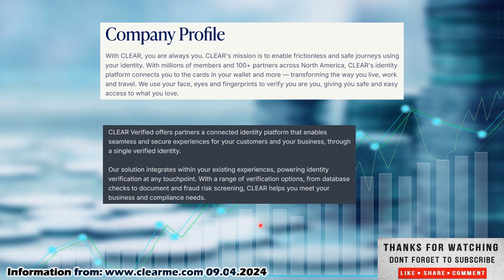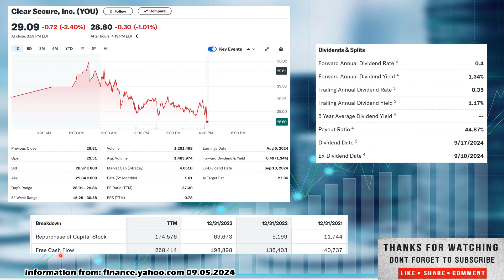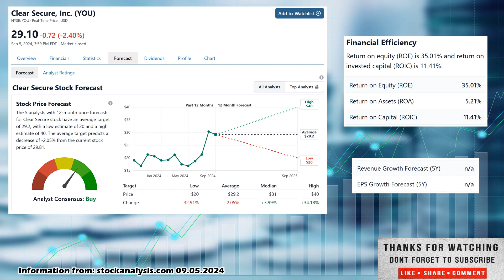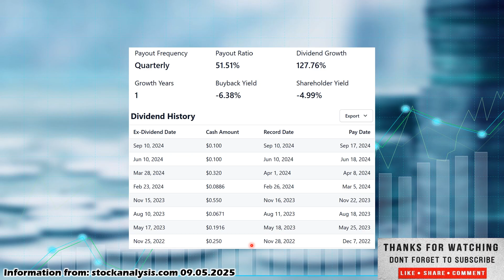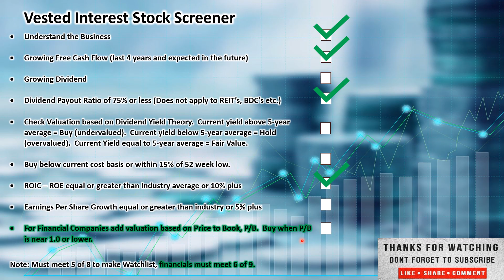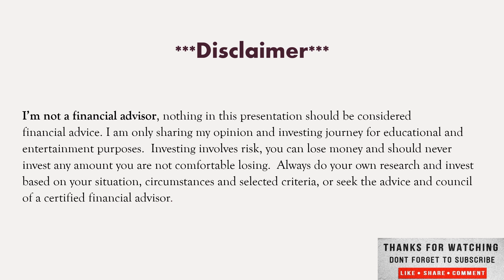Clear Secure Stock pick of the day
Welcome everyone to Vested Interest. This is Shane in today's video we will cover The Stock Pick of the day Lam Research Corp ticker LRCX. With the recent pullback, it may be a great time to pick up stocks on sale, increase that dividend yield and future returns. My best advice in good times or bad is to have a diversified portfolio, investing in good growing companies, that pay dividends, with positive cash flow to cover the dividend. Companies with high earnings yield, a high rate of return on capital and don't overpay for them. Don't chase hype stocks and look to get rich overnight, this is a long-term investment strategy, to invest in any market or economic conditions. Long-term investing not day trading. I have nothing to sell, no Patrion, no courses to buy. You can see everything I'm looking at on my watch list, buying, selling and how my dividend portfolio is doing on this channel for free.  This is Shane signing off wishing Peace and Prosperity to you and yours and remember financial security comes to those who take a VESTED INTEREST.